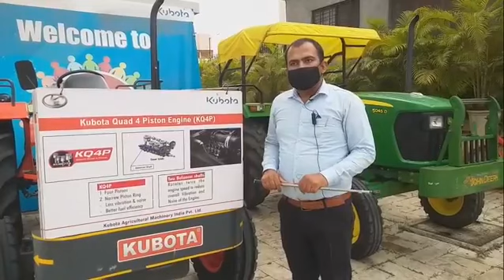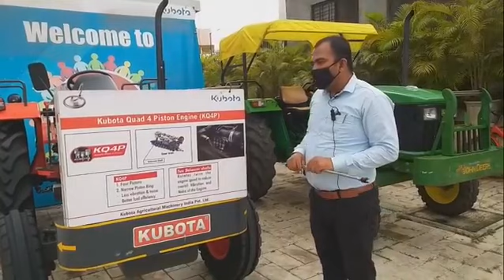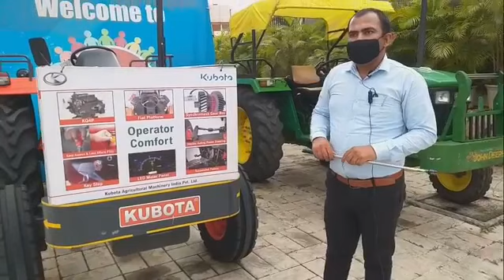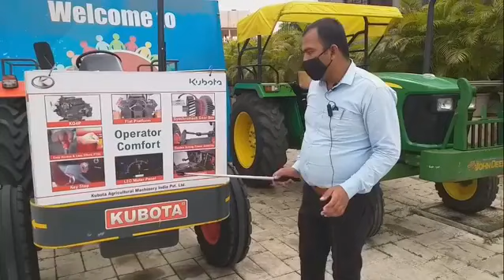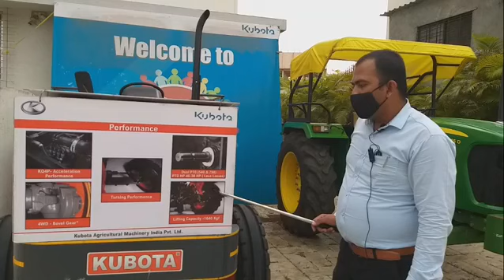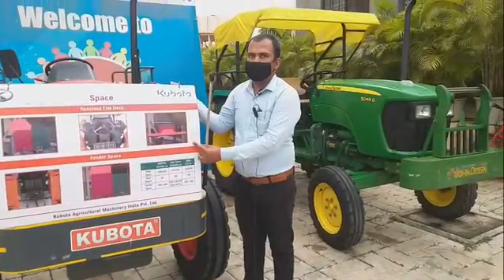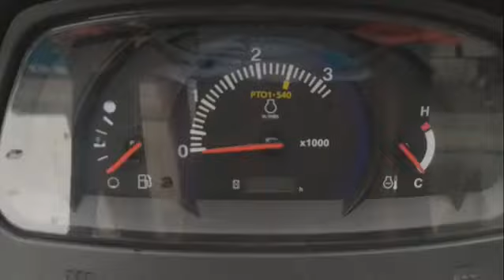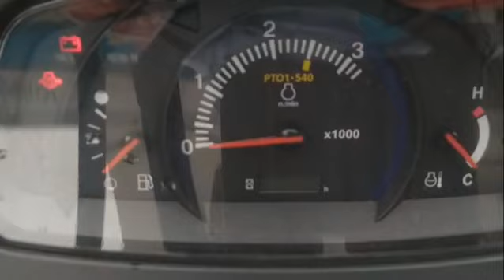Feel the difference Kubota MU4501 Vs John Deere 5045D